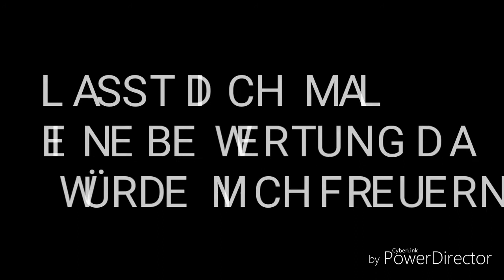All round Edit